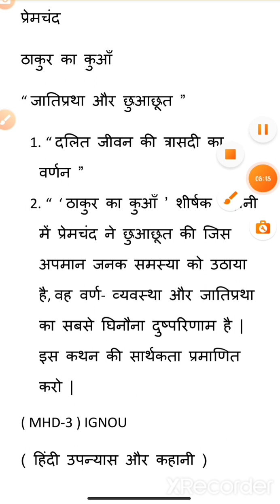प्रेमचंद ठाकुर का कुआँ “ जातिप्रथा और छुआछूत” ( MHD-3 ) IGNOU ( हिंदी उपन्यास और कहानी )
follow for IGNOU ugc net hindi